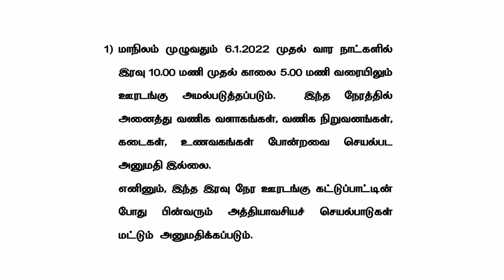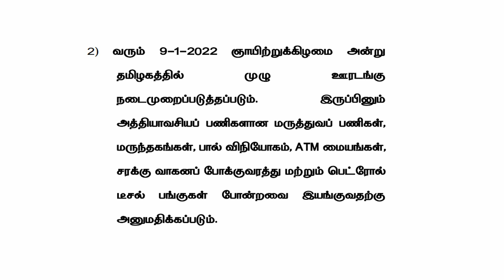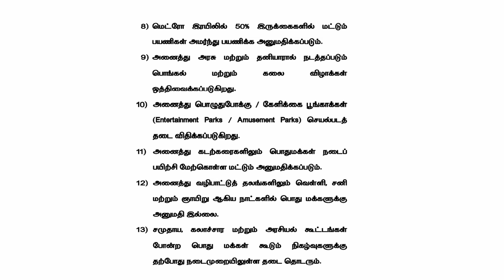Tamilnadu Lockdown 2022 முக்கிய அறிவிப்பு| TN lockdown | மீண்டும் முழு ஊரடங்கு என்னென்ன கட்டுப்பாடு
In This Video explain About  Tamilnadu Lockdown 2022 முக்கிய அறிவிப்பு| TN lockdown | மீண்டும் முழு ஊரடங்கு என்னென்ன கட்டுப்பாடுகள்